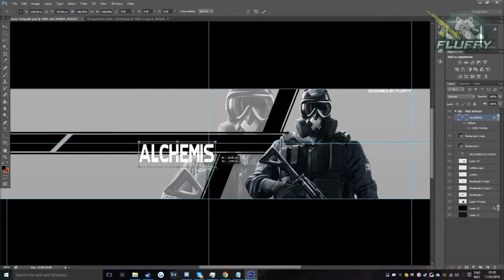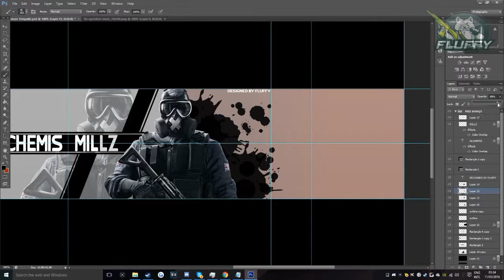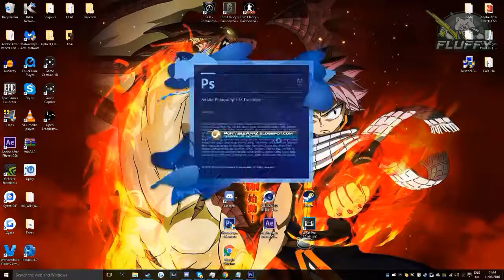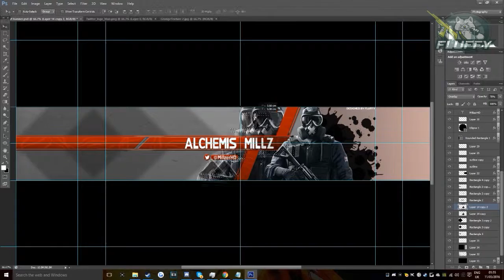Millz Youtube Banner Speed Art By Fluffy (Rainbow Six Siege Style)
Hope you All Enjoy this Speed Art That I Done for A Member of Alchemis And I Tried Some New Things in This Speed Art

Song: Aether & Sizzlebird - Raccoon City (ft. Veela)